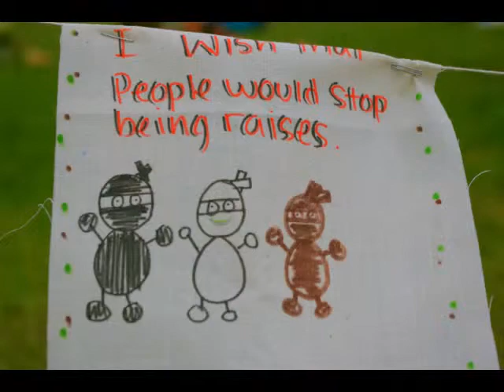Caminando Por Justicia y Libertad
This is a photo-video journal and recording of the May Day march in Santa Rosa on 5.1.2011